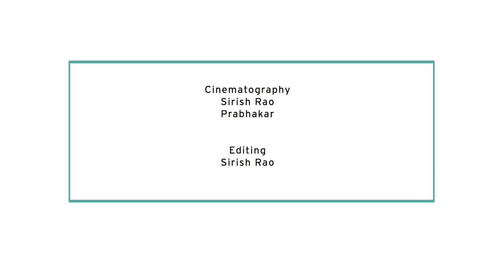Meeting childhood needs - Parenting challenges in the new age ; An Educator's view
What are the needs of a child at a very young age? What are the good practices in Parenting that help train children as they start going to school? What are the concerns today in Parenting? Dharini Srinivasan, experienced educator and Founder Dishaa Montessori, Bangalore talks to Ragini Rao, sharing her experience and views.

Subject Anchor - Ragini Rao
Special Thanks - Dharini Srinivasan, Founder, Dishaa Montessori
Cinematography team - Sirish Rao, Prabhakar
Editing - Sirish Rao
Audio track - Tenderness
A film by Sirish Rao

INFINUMGROWTH.COM is an online magazine designed for a discerning audience seeking new avenues of self and business growth. It showcases thematic films, specially-authored articles and curated training programs on personal and business development.